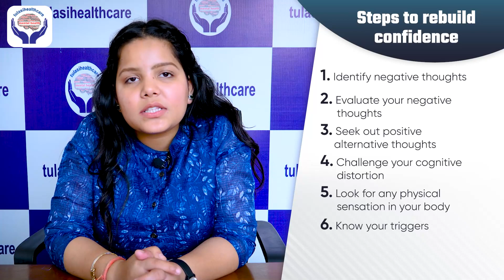Depression के बाद Confidence कैसे Rebuild करे? | Tips To Rebuild Confidence After Depression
Have you lost your self-confidence? Are you having trouble rebuilding your confidence? Well, if yes, then this video is especially for you.

In this video, Dr. Nikita Ahlawat will discuss How can Rebuild confidence after Depression? She will provide Tips To Rebuild Confidence. Rebuilding confidence after experiencing depression can be a challenging process, but with time, patience, and self-care, it is possible to regain a sense of self-worth and confidence.

Here is an expert psychologist from Tulasi Healthcare who is talking in detail about rebuilding confidence after depression. In this video, she has shared certain steps that can help you regain your confidence along with cases when you should actually seek medical help.

So make sure that you watch this video till the end and practice these steps in your daily life to rebuild your lost confidence.

Timestamps:
00:00 Intro
00:40 Steps to Rebuild Confidence After Depression?
03:25 Building support system
05:00 When to seek professional help?

⭐Treatment⭐
👉  Tobacco De-Addiction
👉 Cocaine De-Addiction
👉  Schizophrenia Treatment
👉  Marijuana De-Addiction
👉  Dual Diagnosis
👉  CBT Behavioural Therapy
👉  Alcohol De-Addiction
👉  Dementia Treatment

📍 Address: Sector 64, Golf Course Extension Road,
  Gurugram, Haryana-122102